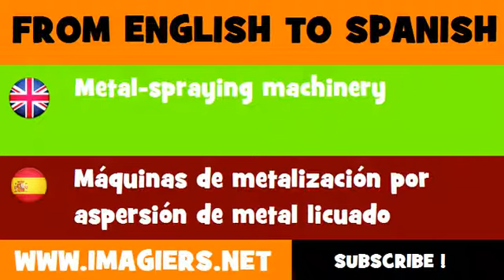ESPAÑOL = INGLÉS = Máquinas de metalización por aspersión de metal licuado